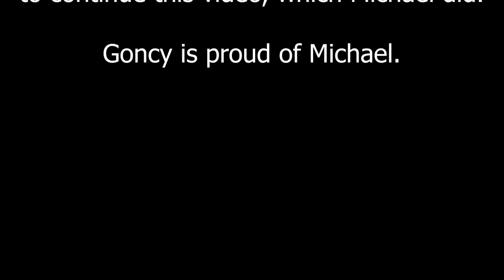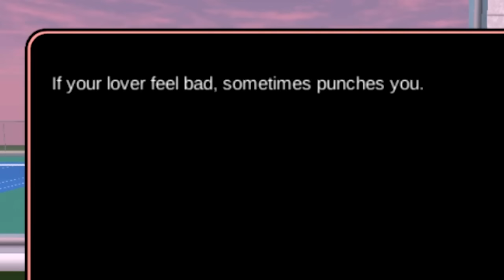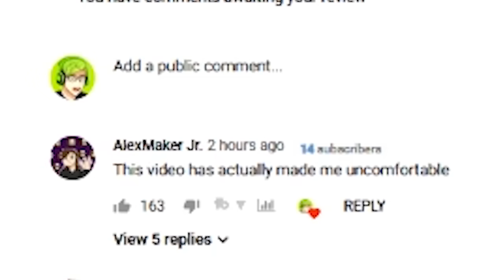Becoming the absolute WORST student in Sakura School Simulator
When you are late to school you can just drive to class...
Welcome back to Sakura school Simulator a "Yandere Simulator App" is what some people would call it but i call it a masterpiece